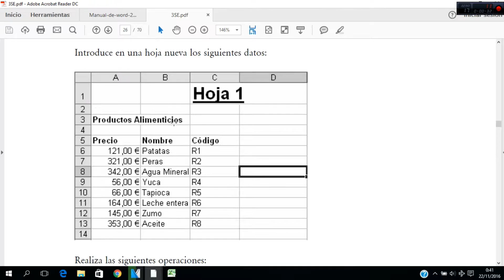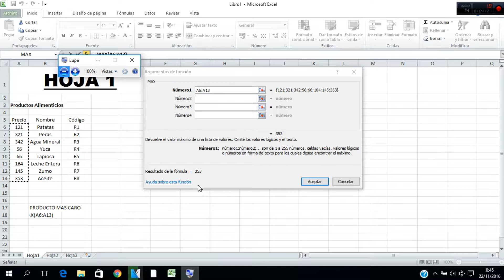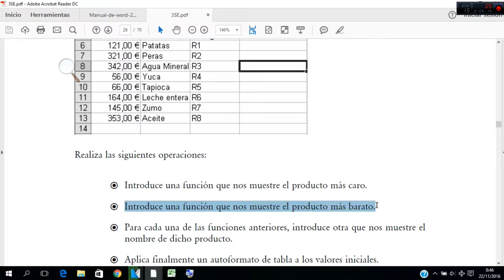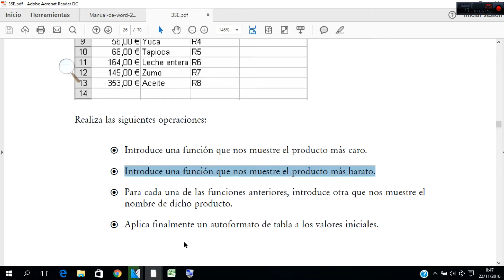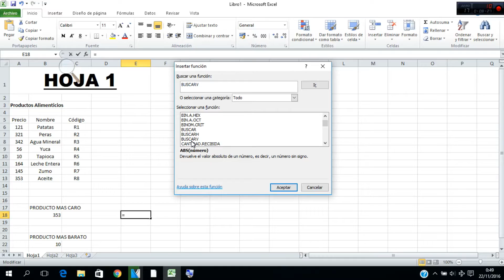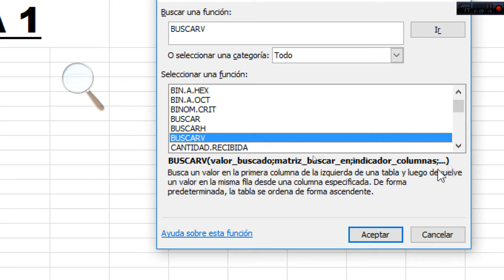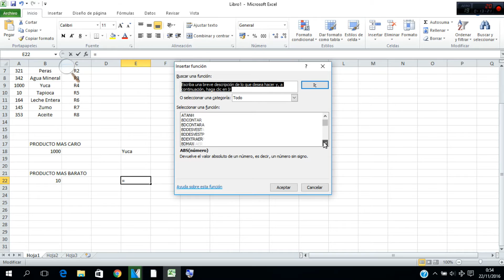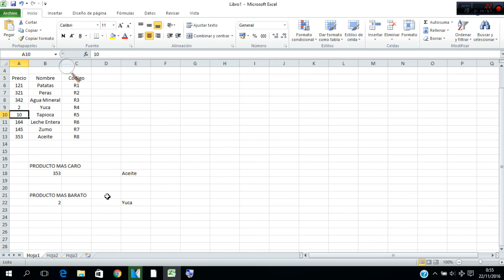Formulas BuscarV, MAX y MIN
En este vídeo se mostrara lo relativo a Formulas BuscarV, MAX y MIN.